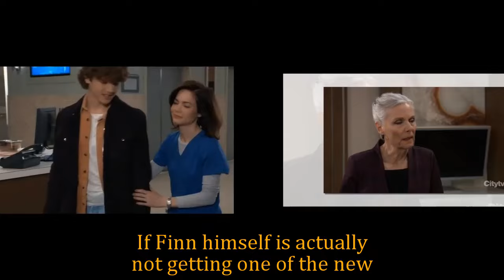General Hospital Spoilers for Monday, May 13 | GH Spoilers 5/13/2024